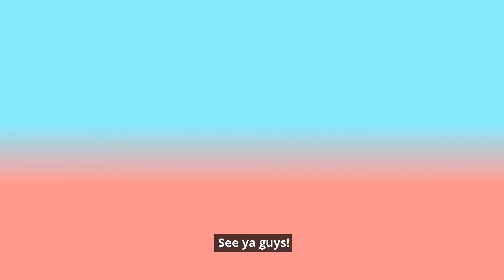Neue Vlog: Mau Tries Crossfit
No pain, no gain, they say. And no backsies!

How did Mauzira do? Let's watch as she takes on this Crossfit challenge like a champ!🤾‍♀️

📣📣 If you haven't already, take part in Takaful Brunei Mobile's One Year Anniversary! Participate in any product via Takaful Brunei Mobile application with a minimum contribution of $50 and stand a chance to win the GRAND PRIZE of a brand new Toyota Cross or even a monthly cash prize of B$5000.

This promotion is also extended for NEW participations and RENEWALS through our TBA Call Centre 224 4000 for your Motor Takaful. *T&Cs apply

(They are also including weekly prizes for Takaful Brunei Mobile registrations!)

Download and register the Takaful Brunei app on Google Play or App Store today!